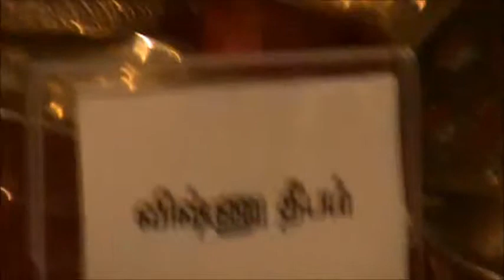பூம்புகார் தீபங்கள் திருவிழா கண்காட்சி 2014